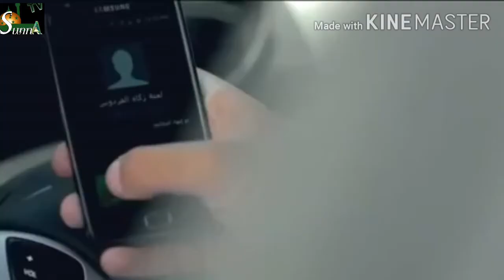ইসলামিক ইমোশনাল ভিডিও । Islamic Emotional video ।2020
নতুন নতুন ভিডিও পেতে লাইক দিয়ে শেয়ার করুন

sunna_ tv_BD#